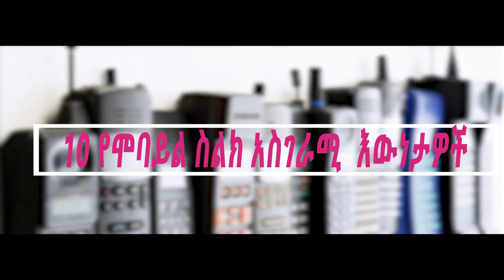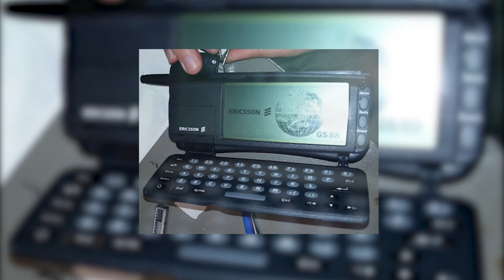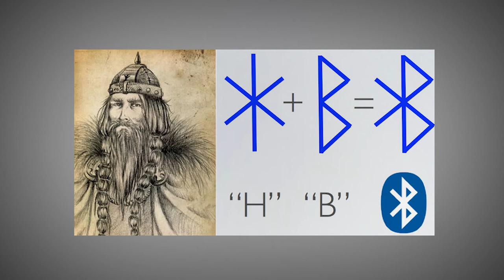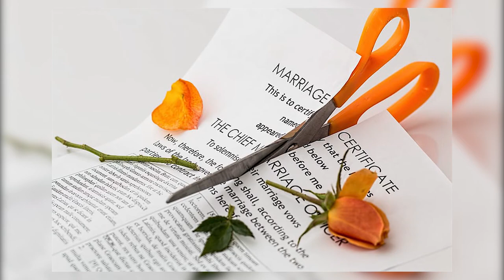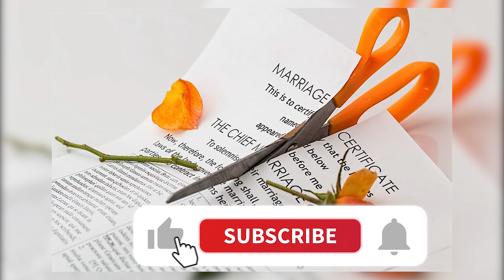10 አስገራሚ የሞባይል ስልክ እውነታዎች Top 10 Mobile Phone Facts 2020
ይህ ቪዲዮ የሚያተኩረው አስገራሚ የሞባይል ስልክ እውነታዎች ላይ ሲሆን ብዙ የሚያስገርሙ እውነታዎችን ያስቃኛችሁአል፣ ሞባይል ስልክ ያለው ሁላ ሊያየው ይገባል፡፡ እንደምትወዱት እና እንደምትማሩብተ ተስፋ እናደርጋለን! አይተው ሲጨርሱ ልሌሎች በማጋራት መልእክቱን ያስተላልፉ!!

Let’s connect:

Facebook [Asmar Tube, Nebyu Desalegn]